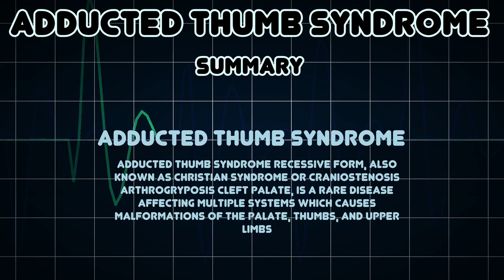Adducted thumb syndrome (Medical Condition)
Symptoms, risk factors and treatments of Adducted thumb syndrome (Medical Condition)

Adducted thumb syndrome recessive form, also known as Christian syndrome or Craniostenosis arthrogryposis cleft palate, is a rare disease affecting multiple systems which causes malformations of the palate, thumbs, and upper limbs